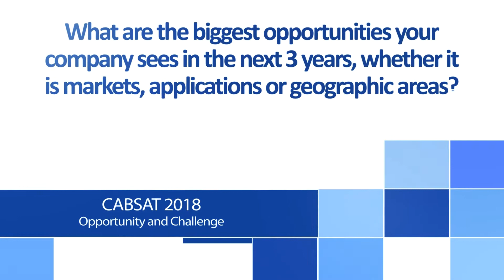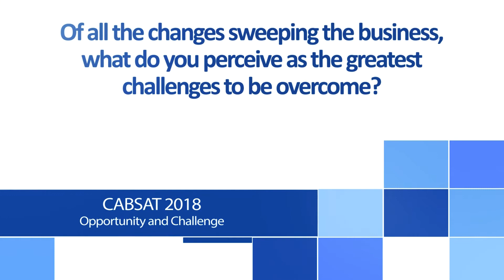Glenn D'Haene - CABSAT18 - WTA Executive Dialogue Series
Glenn D'Haene, Sales Director, EMEA & APAC, Skyline Communications
CABSAT18 - WTA Executive Dialogue Series

Opportunity and Challenge